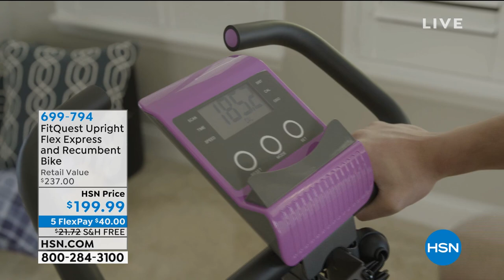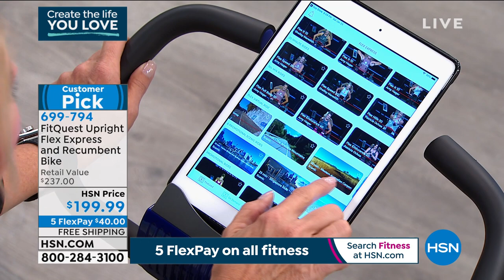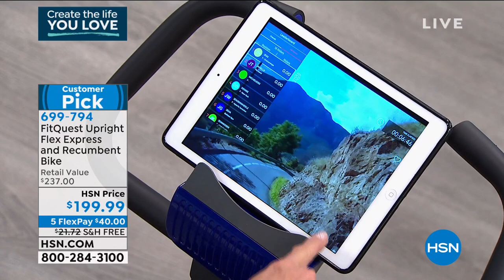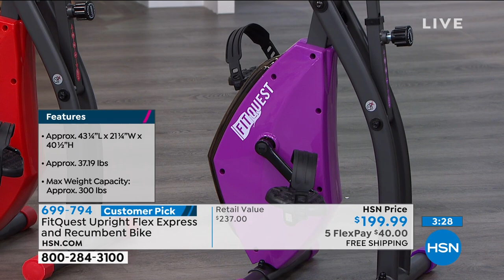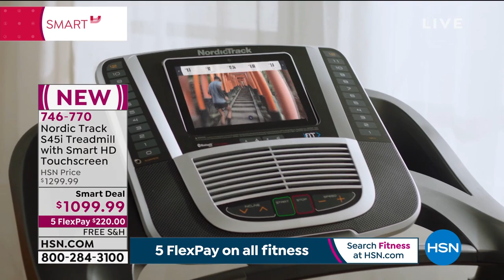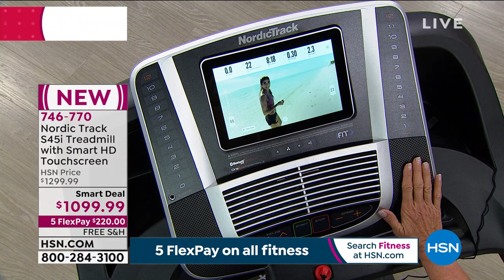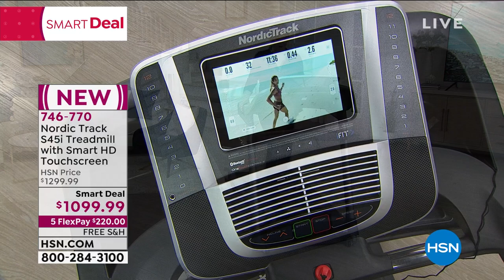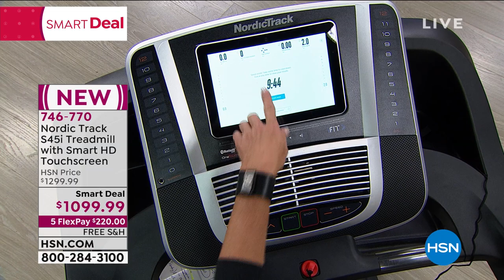HSN | Healthy Living featuring FitQuest 01.23.2021 - 06 PM